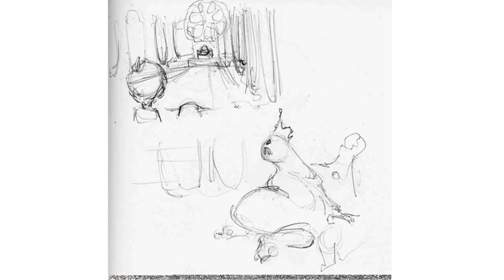Let's Play A Boy and His Blob 058 - The Secret of the Woods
Billy and Blobert press on into level 1-12, the very last regular level in the game. There's challenges to overcome, enemies to defeat, three more treasure chests for Blobert to swallow, and a familiar face waiting for us at the end...